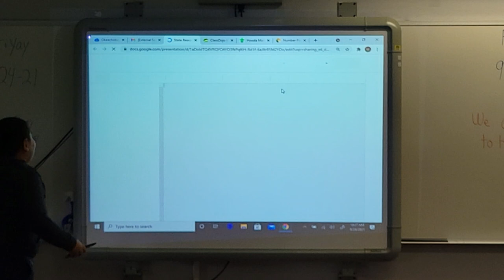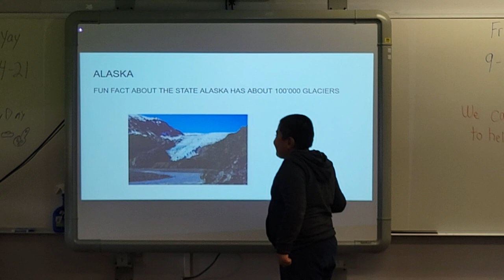SEM (Edgar H.) State project